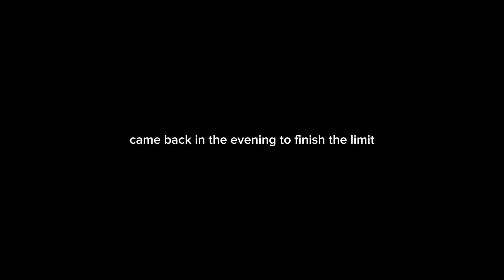Mourning Dove Opener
yes we know. we went through about a couple hundred rounds for a few doves. 😎😎😎😂